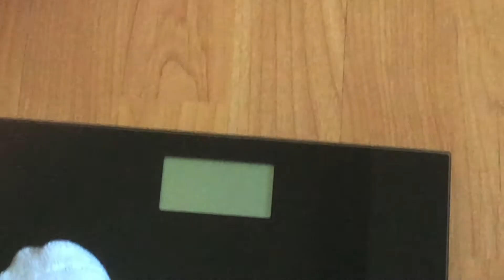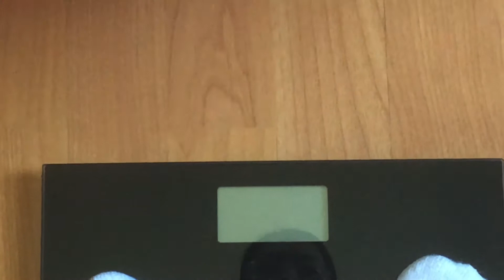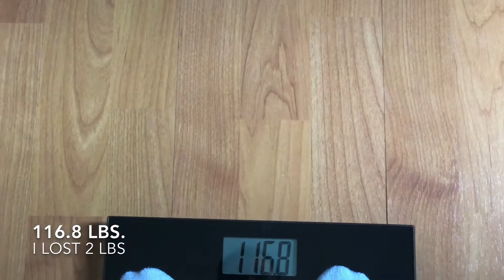WATER FASTING FOR 24 HOURS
Hi friends! Here’s my experience with 24-hour water fasting. I just did it for 1 day since it was my first time doing water fasting. It was a doable but a little bit challenging.😆

Music; Why by Freckleland